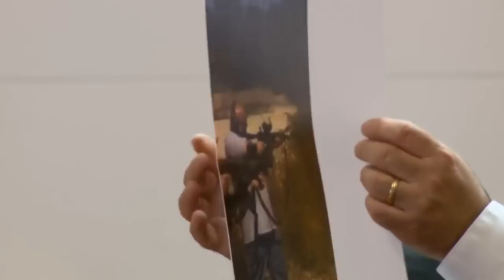Raw court video: Testimony begins in Adam Montgomery's weapons trial (Part 1)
Testimony got underway Thursday in Adam Montgomery's weapons trial. This is Part 1 of the testimony.